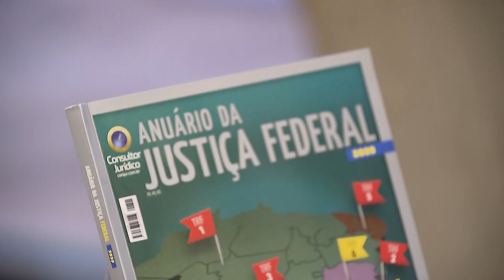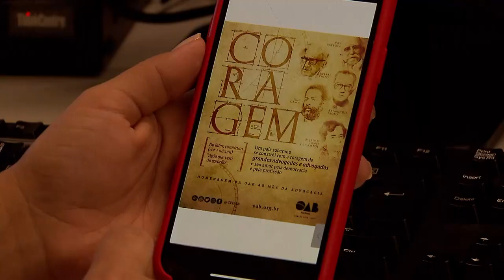STJ sedia lançamento do Anuário da Justiça Federal 2020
​O Superior Tribunal de Justiça (STJ) sediou o lançamento, nesta quarta-feira (27), da edição 2020 do Anuário da Justiça Federal. A publicação, da editora Consultor Jurídico (Conjur), traz um panorama da atuação de cada um dos cinco Tribunais Regionais Federais (TRFs).